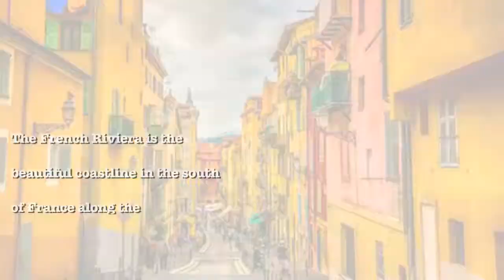Nice/France by Barb & Ernie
In this video we are taking you to Nice.Some of the romantic City in France. Watch our travel throughout Europe. Ever video is an adventure.